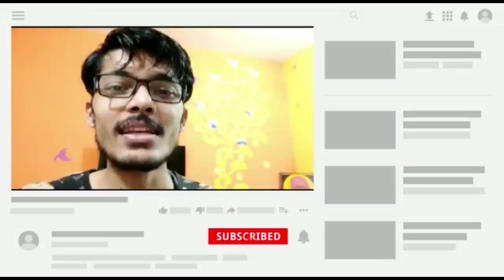My Dogs on kabutar🐦🕊😵 || Dog Can Talk part 54 || Rottweiler, Husky, REVIEW RELOADED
1.Best Budget Dog🐶 Food

2. Best Multivitamin for Dogs🐕

3. Best supplement for hair fall problems🐩

4. Best calcium for Dogs🦍

5. Dog biscuit for training🐈

6.Best dog shampoo for shiny coat

7. Puppy Cerelac 🍚

8. Dog Toys

9. Dog Bed😴

1.Noise Earbuds

2.Ipad Mini 5